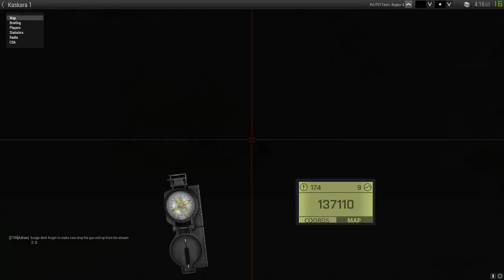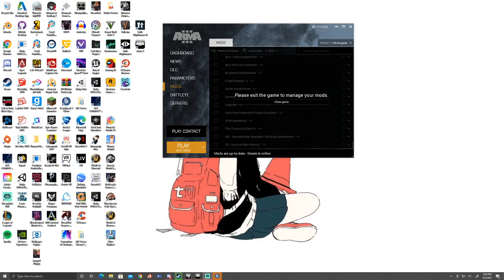Arma 3: Operation Kaskara 1 with the 17th BCT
Operation Kaskara part1 with the 17th Brigade Combat Team.